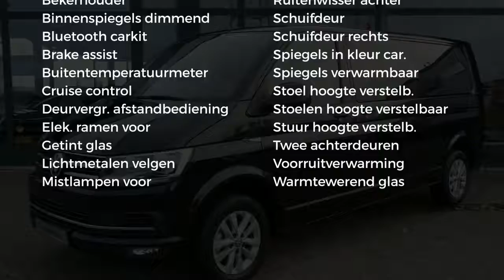Volkswagen Transporter | 150 | Dubb Schuifdeur | Highline | Navi | Multistuur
Gem. verbruik: 6,0 l/100km
Verbruik stad: 8,0 l/100km
Verbruik snelweg: 5,0 l/100km
Emissie: 175,0 g/km

Merk: Volkswagen
Model: Transporter
Type: | 150 | Dubb Schuifdeur | Highline | Navi | Multistuur
Bouwjaar: 2018
Vermogen: 150 kW
Cilinderinhoud: 1.968 cc
Aantal cilinders: 4
Brandstof: diesel
Uitstootklasse: euro 6
Transmissie: handgeschakeld
Gewicht (leeg): 1.904 kg
Max trekgewicht: 2.500 kg
Carrosserievorm: commercial truck (2 drs)
Kleur: zwart

Accessoires:
* Achterdeuren
* Achterruitverwarming
* Airbag bestuurder
* Alarmsysteem
* Bandenspanningscontrole
* Bedrijfswagenlengte lang
* Bekerhouders
* Bestuurdersstoel in hoogte verstelbaar
* Bijrijdersstoel
* Buitenspiegels in carrosseriekleur
* Buitentemperatuurmeter
* Carkit
* Centrale deurvergrendeling afstandbediend
* Cruise Control
* Elektrisch bedienbare ramen voor
* Getint glas
* In hoogte verstelbaar stuur
* Lichtmetalen velgen
* Mistlampen voor
* Navigatiesysteem
* Parkeersensoren
* Regensensor
* Reservewiel
* Ruitenwisser achter
* Stoelen in hoogte verstelbaar
* Verwarmde buitenspiegels
* Voorruitverwarming
* Warmtewerend glas
* Zijschuifdeur links
* Zijschuifdeur rechts
* NAP
Omschrijving:
Transporter L2 HighLine met Dubbele Cabine en Navigatie en 2 Schuifdeuren.

Prijs is exclusief BTW en rijklaarmaak kosten.

Meer info ;  Gerben Stortenbeker 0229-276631Bedankt voor het bezoeken van onze nieuwe auto bij Heron Auto de Audi, Seat, Skoda en Volkswagen Dealer.  Heron Auto is gevestigd in Noord Holland met zeven vestigingen waarvan onze in Enkhuizen. De website wordt met de grootst mogelijke zorg bijgehouden waardoor wij het recht behouden voor op verkeerde uitvoeringen of verkeerde uitrusting niveaus. Onze verkoopprijs is inclusief het klaar maken van uw nieuwe auto. Indien u meer vragen heeft kunt u contact opnemen met Niels Lakenman. Telefoon nummer is 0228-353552 of mail naar . Kom vrijblijvend langs waarbij wij u kunnen adviseren over de vele diensten die wij leveren.

Aanbieder: